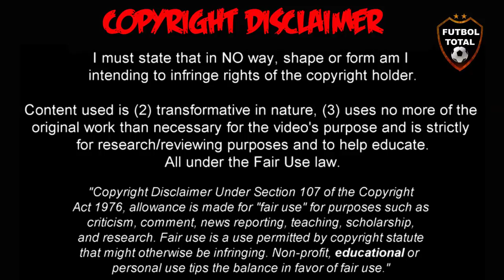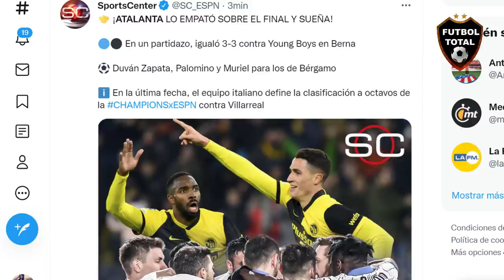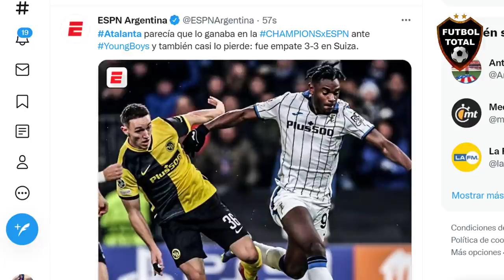ASÍ REACCIONA PRENSA EUROPEA a GOLES de DUVAN ZAPATA Y MURIEL Young Boys vs Atalanta 3-3 en UCL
ASI REACCIONA PRENSA EUROPEA A GOLES DE DUVAN ZAPATA Y MURIEL Young Boys vs Atalanta 3-3 en UCL

esto dice la prensa de los goles de los coolombianos;

Muriel y Zapata marcaron en el empate agónico de Atalanta ante Young Boys en Champions

- La temporada de Duvan Zapata con la Atalanta:

16 partidos (14 como titular)
10 goles
6 asistencias
1.6 pases clave por partido

La temporada de Luis Muriel:

11 partidos (4 titular)
3 goles
2 asistencias

10'. Gol de Duván Zapata. 0-1
39'. Gol de Jordan Siebatcheu. 1-1
51'. Gol de José Luis Palomino. 1-2
80'. Gol de Vincent Sierro. 2-2
84'. Gol de Silvan Hefti. 3-2
87'. Gol de Luis Muriel. 3-3

FINAL. Young Boys 3-3 Atalanta.

¡¡PARTIDAZO EN BERNA!!

Entró al 87’. Tiro libre para el Atalanta al 88’. La pidió, le pegó y por ahí la metió. Luis Muriel hoy en Champions.

¡Increíble partido en Suiza!

Atalanta lo ganaba 1-2, pasó a perderlo 3-2 y terminó empatando 3-3 gracias al gol de Muriel. Duván Zapata abrió el marcador para el equipo italiano en la CHAMPIONSxESPN.

LUIS FERNANDO MURIEL SALVA A EL ATALANTA

Él delantero de 30 años ingresó al minuto 86 y al siguiente minuto marcó un golazo de tiro libre para el empate entre el conjunto de Bérgamo (3) y Young Boys (3).

¡Partidazo en Suiza! Con goles de Palomino, Duván Zapata y Muriel, Atalanta empató ante Young Boys y deberá definir ante Villarreal el pase a los octavos de final de la ucl

UCL ¡Sabor colombiano! Atalanta empató 3-3 con Young Boys en la Champions League.

Duván Zapata abrió la cuenta para 'La Dea' y Luis Muriel hizo el último gol.

Atalanta llega a 6 puntos y es tercero, a uno del Villarreal, que será su próximo rival.

🔔RECIBE NOTIFICACIONES CADA VEZ QUE PUBLICO UN NUEVO VÍDEO:
2. Dale Check a: "Recibir todas las notificaciones de este canal"
3. Dale a guardar